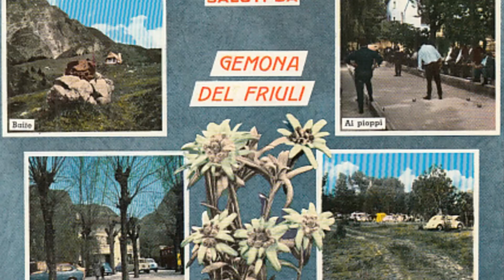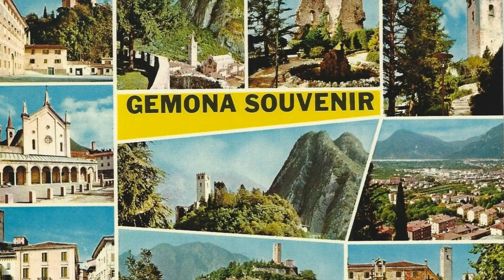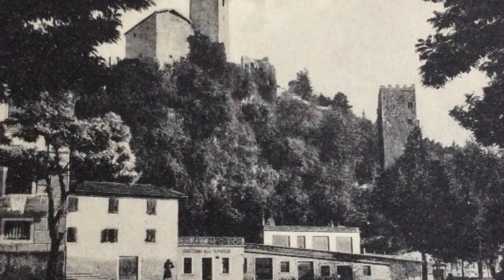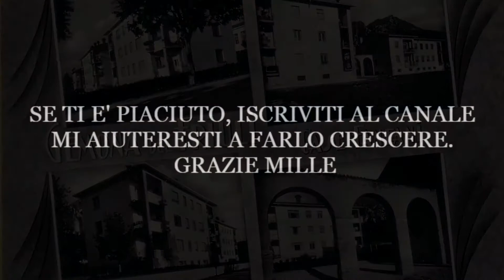Gemona del friuli (Paesi della Bella Italia) Friuli venezia Giulia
Gemona del Friuli  (udine)
Foto di Gemona del Friuli, ieri e oggi